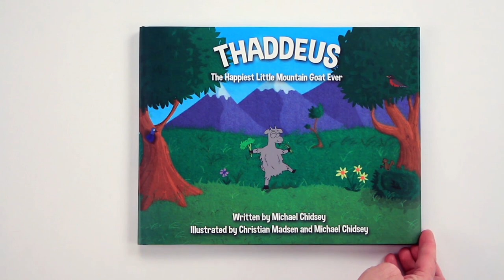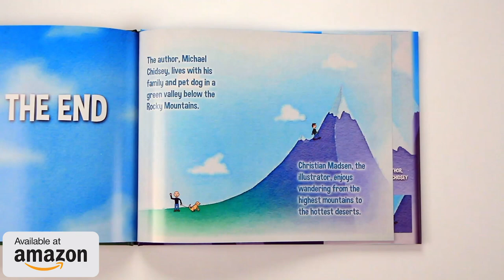Thaddeus The Happiest Little Mountain Goat Ever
Kid’s Books: Thaddeus The Happiest Little Mountain Goat Ever

“Thaddeus: The Happiest Little Mountain Goat Ever” tells the story of a goat who “didn’t like living on the rocky cliffs of a tall, tall mountain” where the hunt for shrubs and grass is perilous. Thaddeus spies a green valley and heads for the lusher pastures, only to find himself lonely without his family. The message: He realizes it is “far better to be on the mountain tops with his family than to be alone in the green valley.”
Written by Michael Chidsey
Illustrated by Christian Madsen and Michael Chidsey
Read by Mary Chidsey